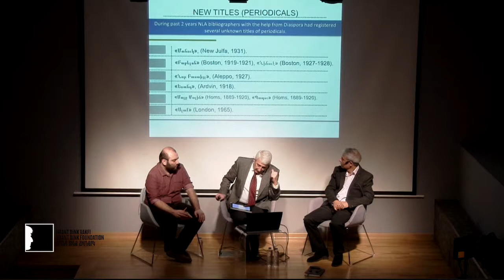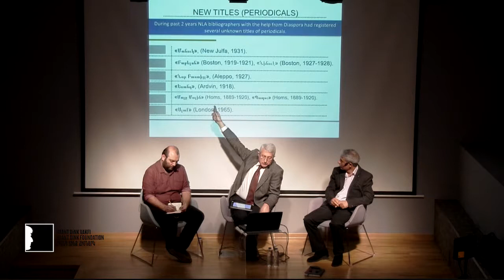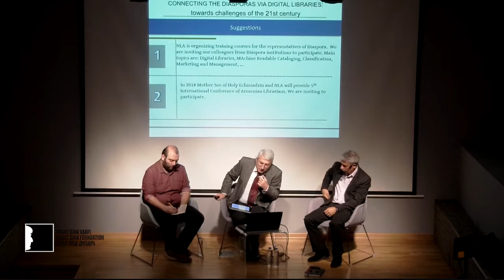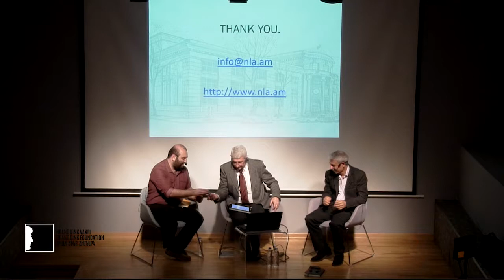Connecting Diasporas via Digital Libraries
Dr. Tigran Zargaryan Connecting the Diasporas via Digital Libraries: Towards Challenges of the 21st Century

Dr. Antranik Dakessian The Experience of the Armenian Diaspora Research Center at the Haigazian University

Moderator: Vahakn Keshishian

Date: 12 January 2018, Friday
Time: 18.30
Place: Hrant Dink Foundation, Havak Hall

Dr. Tigran Zargaryan is a specialist on libraries and archives management for over 30 years of professional experience. He has worked in a broad variety of libraries automation environments, including local government, private sector, non-profit and international organizations. He has project experience in the automation of archives and library procedures. He has developed a conception of creating Armenian libraries information network and has worked on projects involving hybrid paper and electronic record systems. Since 1996, he has been involved in organizing and delivering training in libraries and archives for the Armenian library community.

Dr. Antranik Dakessian is Associate Professor in the Department of Armenian Studies at Haigazian University in Beirut, Lebanon. He is also executive secretary of the annual academic journal, Haigazian Armenological Review, which has been published since 1970, and in that capacity he has solicited and co-edited research papers, supervised the publication and launching of the Haigazian Armenological Review (Vols. 13 to 33), and published a number of research articles. As of the mid-1980s, Dr. Dakessian has conducted research on diverse aspects of the Lebanese Armenian community, particularly on its economic and cultural output.